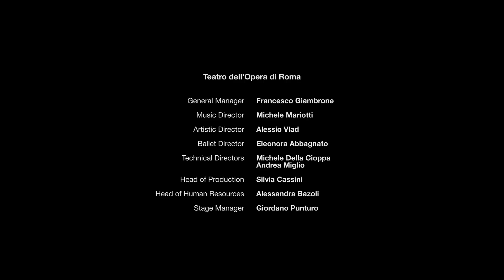Dior Celebrates International Dance Day with "Nuit Romaine"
To celebrate International Dance Day, "Nuit Romaine," directed by Angelin Preljocaj and set in the Palazzo Farnese in Rome, follows the story of the goddess of the night, Nox, who comes to the Palazzo Farnese, bringing darkness and mystery into this place of power. Mesmerizing costumes by Maria Grazia Chiuri extend the movements of the dancers, with the site’s sculptures seemingly coming to life to interpret stories of love and passion.

© Produced in collaboration with the French Embassy and the Teatro dell’Opera di Roma, whose ballet director Eleonora Abbagnato is featured alongside ballet star Friedemann Vogel.

"Requiem: II Kyrie
Performed by Ligeti Project (Audio) Composed by György Ligeti © Henry Litolff's Verlag, LeipzigBy permission of Peters Edition Limited, London, part of Edition Peters Group, all rights reserved (International copyright secured) (P) 2003 Warner Classics, Warner Music UKBy permission of Warner Music France

"Piano Concerto in G Major, M. 83: II. Adagio assai (Live)
Performed by Martha Argerich (Audio)Composed by Ravel(P) 2017 Parlophone Records LimitedBy permission of Warner Music France

"Lehena"
Composed and performed by Otto Lindholm © & (P) Mute Song Limited By permission of Cyrille de Haes

"Nisi Dominus, RV 608: IV. Cum Dederit".
Composed by Antonio VivaldiInterpreted by Jean-Christophe Spinosi, Ensemble Matheus, Philippe Jaroussky(P) 2009 Naive Classique a division of Believe.

"Violin Concerto in D Major, Rv 211 : III Allegro
Performed by Giuliano Carmignola Composed by Antonio Vivaldi(P) 2000 Sony Music EntertainmentBy permission of Sony Music Entertainment France

"Suite No. 4 in E Flat Dur BWV 1010: IV. Sarabande "

"Wesendonck-Lieder: 3. Im Treibhaus "Hochgewölbte Blätterkronen
Composed by Richard WagnerPerformed by Cheryl Studer, Staatskapelle Dresden, Giuseppe SinopoliAlbum: R. Strauss: Vier letzte Lieder / Wagner: Wesendonck-Lieder(P) 1994 Deutsche Grammophon GmbH, Berlin

"The Four Seasons - Violin Concerto In E Major, Op 8, Rv 269: II Largo
Performed by Giuliano Carmignola; Andrea Marcon; Venice Baroque OrchestraComposed by Antonio Vivaldi(P) 2002 Sony Music EntertainmentBy permission of Sony Music Entertainment France

"Allegro" - "Concerto for Violin and strings in E major op.8 N.1 RV 269 La Primavera : III. Allegro (Danza pastorale)".
Composed by Antonio VivaldiPerformed by Simon Standage, The English Concert, Trevor PinnockAlbum: Vivaldi: The Four Seasons; Concerto for Oboe & Violin RV 548; Concerto for 2 Violins RV 516(P) 1982 Deutsche Grammophon GmbH, Berlin

"Alexander Balus, HMV 65 Aria "Convey me to some peacefull shore" "
Composed by George Frideric Handel Performed by Sandrine Piau, Stefano Montanari, Academia Bizantina(p) 2009 Naive Classique a division of Believe.

"Piano Sonata NO.21, D.960 in B Flat Major: II. Andante sostenuto
Composed by Franz SchubertPerformed by : Grigory Sokolov(p) 2003 Naive Classique a division of Believe.